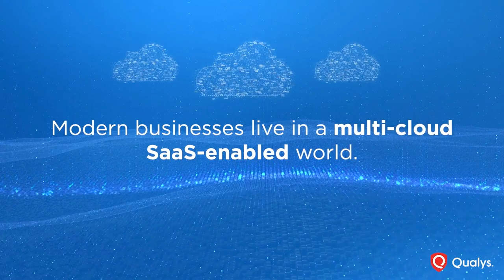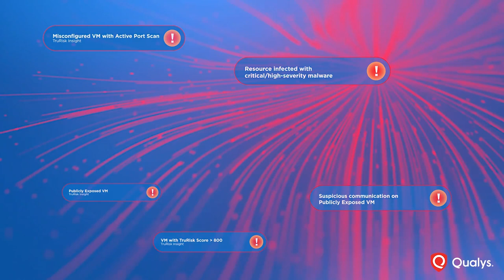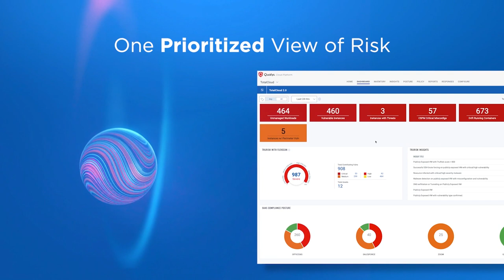Don't Be Insecure Podcast - Guest: Ira Winkler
Don't Be Insecure!

A cybersecurity podcast featuring CISO's and thought leaders. Get deep valuable insights into the industry that you can use to expand your expertise and stay on top of current trends.

On today's podcast we interview Ira Winkler, CISO and Vice President, CYE.